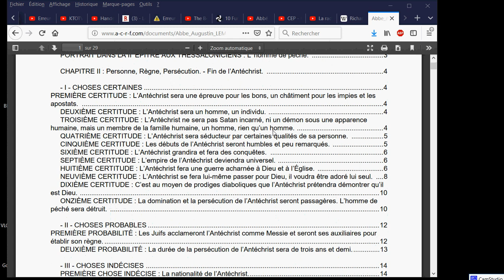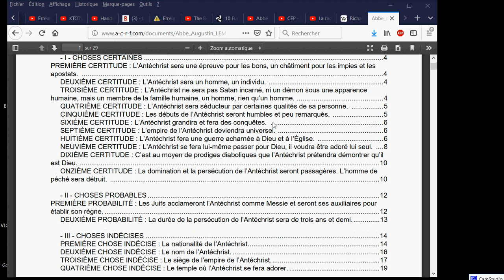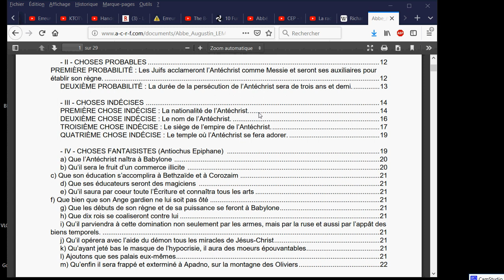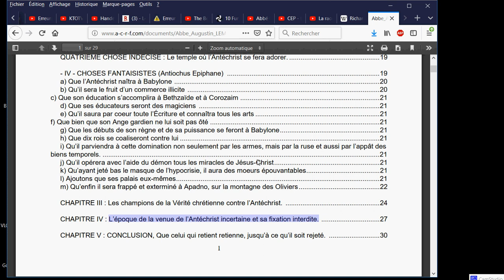Qui est l'Antéchrist ?